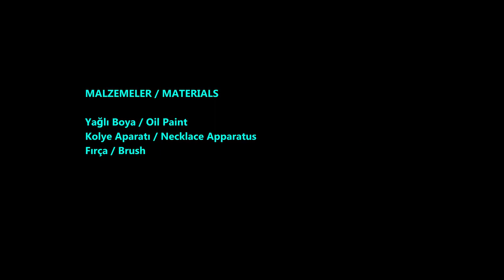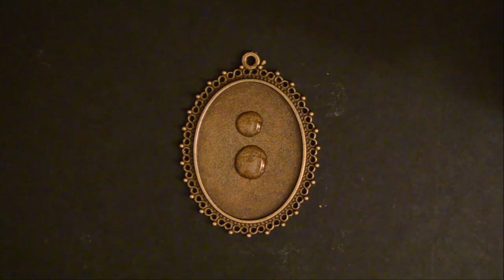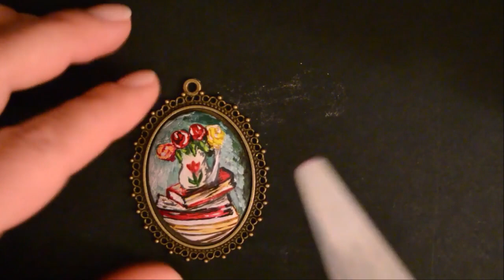Yağlı Boya ile Kolye Tasarımı | Oil Painting Necklace Design #20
You can also follow our Instagram page. Thank you for your comments and support :)